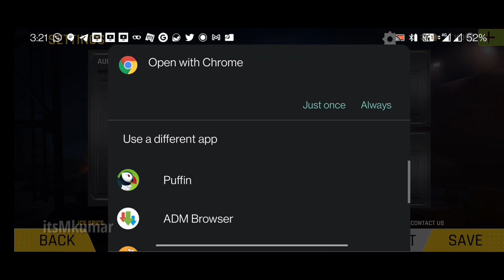FAU-G Gameplay First impression of indian FAU-G Game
in this video i am going to play FAU-G game